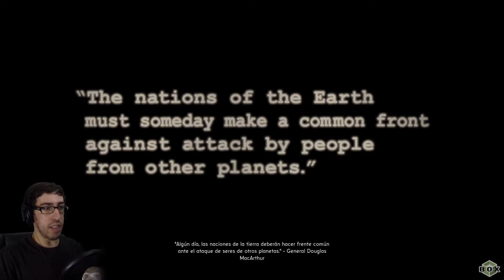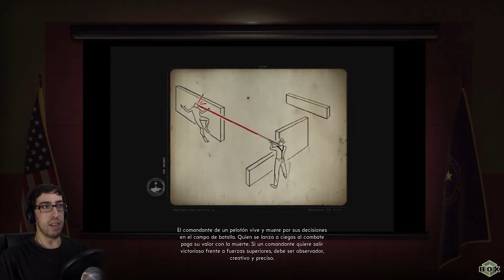Aliens & CIA - The Bureau #1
En plena guerra fría llegan los Aliens y solo un agente de la CIA puede pararlos!

Juegazo shooter en 3ª persona tactico!